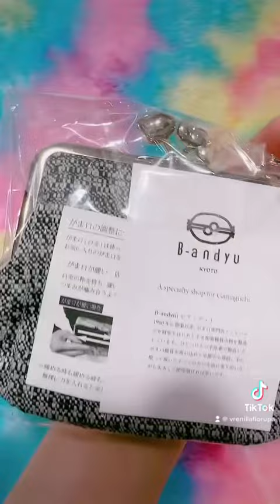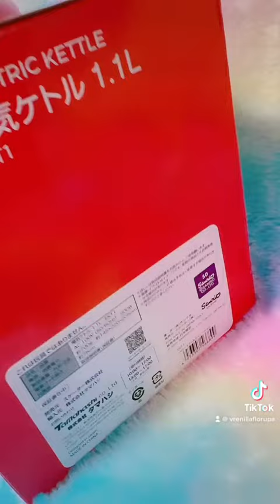Unicorn Manila - LOUNGEFLY x Disney Princess Books Backpack - SQUISHMALLOW Hello Kitty Unicorn plush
🦄 Unicorn Manila - LOUNGEFLY x Disney Princess Books Crossbody Bag and Backpack - Hello Kitty Hard Case Luggage - Squishmallow Unicorn Hello Kitty - IGLOO x Hello Kitty Red Cooler - LOUNGEFLY x Little Twin Stars Backpack - Sanrio Hello Kitty Japan Electric kettle - Hello Kitty tweed Coin Purse - Hello Kitty Leather long Zip wallet

🦄✨PM me thru my main facebook account “Vrenilyn V. Rupa” • 📸 instagram: @UNICORN.MANILA • 📲 VIBER me for inquiries 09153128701 • ❌NO CALLS & NO SMS PLEASE❌ • 💙 FB PAGE: Unicorn Manila • 📺 YouTube Channel: Unicorn Manila • 🛍 SHOPEE: Unicorn Manila